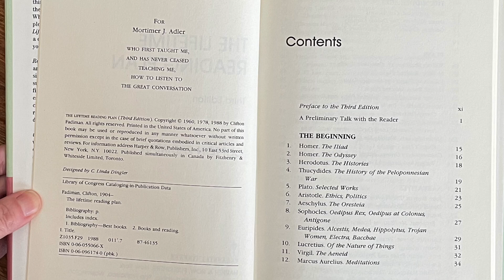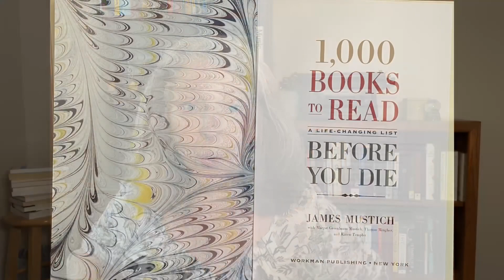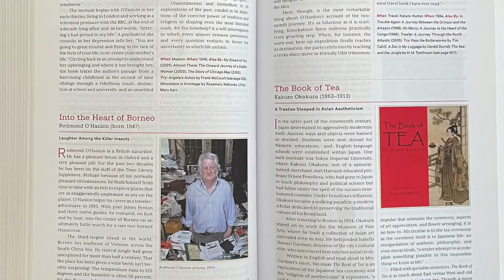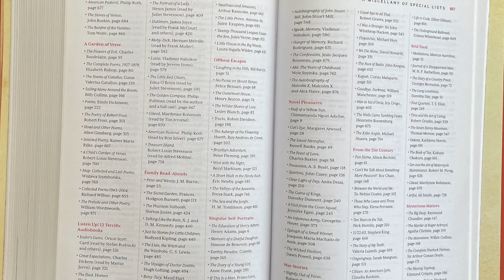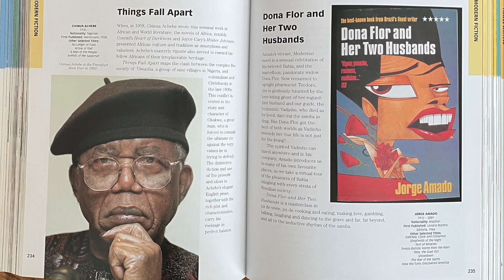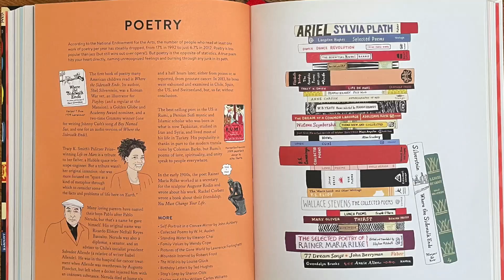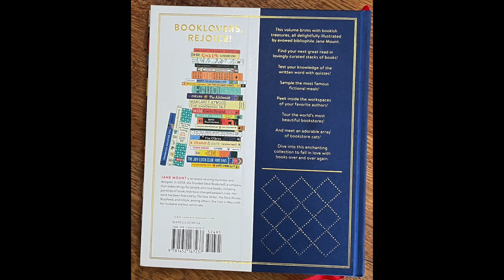Bibliographies for Bibliophiles: A Book Lover's Dream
If you love books, not just for the stories and information they contain, but as objects and collections, then the books I talk about in this video will be for you.

Library Lin’s Curated Collection of Superlative Nonfiction.

Library Lin's Biographies, Autobiographies, and Memoirs.

The Lifetime Reading Plan.

1,000 Books to Read Before You Die.

501 Must-Read Books.

Bibliophile: An Illustrated Miscellany.

PHOTO CREDITS:
Clifton Fadiman

Edmund Wilson
By Ben Pinchot - New York Public Library Digital Gallery ⁠— Item #302150 (Image source)U.S. Library of Congress — Control Number #96519761 (Alternate source which identifies the image as a publicity photograph)This publicity photograph appeared in numerous publications for articles related to the author or his books:The Hartford Courant — Sunday, May 24, 1936 — Page 62) (via Newspapers.com)The Saturday Review — Saturday, June 6, 1936 — Volume 14, Issue 6 — Page 7 (via Archive.org)The New York Times — Sunday, June 14, 1936 — Section BR, Page 3 (via NYTimes.com)The Los Angeles Times — Sunday, June 21, 1936 — Page 55 (via Newspapers.com)The Daily Oklahoman — Sunday, August 23, 1936 — Page 55 (via Newspapers.com)The Asbury Park Press — Sunday, March 17, 1946 — Page 3 (via Newspapers.com)The Herald-Sun — Sunday, March 17, 1946 — Page 29 (via Newspapers.com)Council Bluffs Nonpareil — Saturday, March 23, 1946 — Page 4 (via Newspapers.com)Lexington Herald-Leader — Sunday, January 12, 1947 — Page 108 (via Newspapers.com)Pensacola Journal — Tuesday, October 26, 1948 — Page 1 (via Newspapers.com), Public Domain,